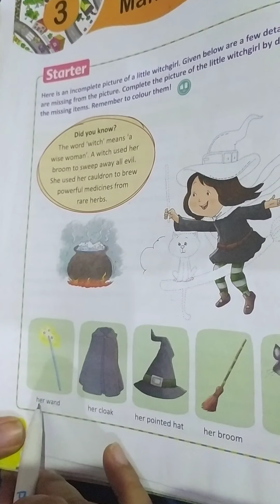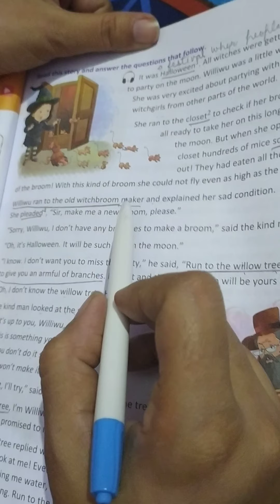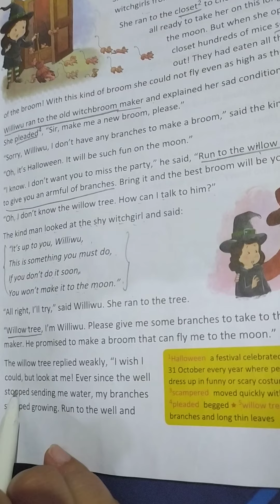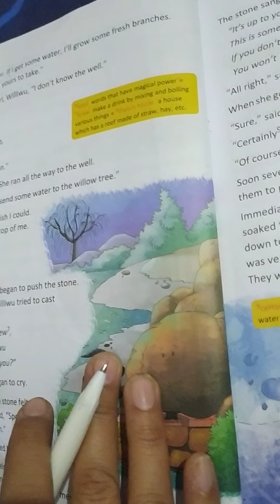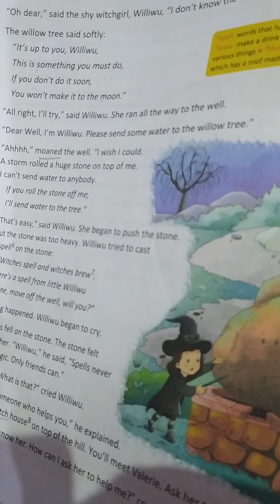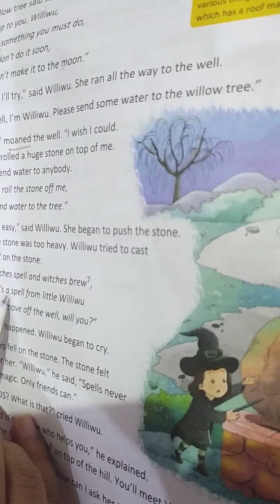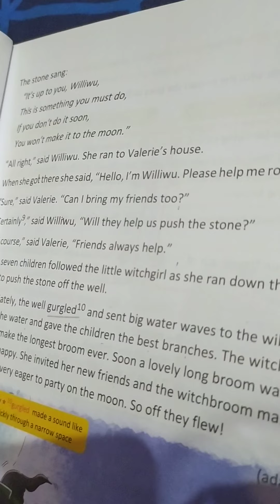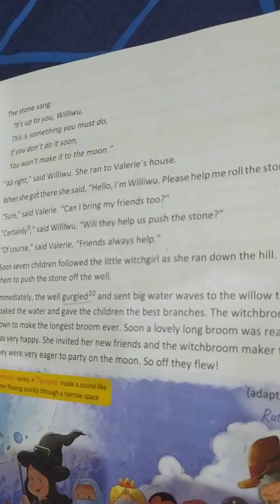Ch 3 Williwu Learns to make Friends..Class 3